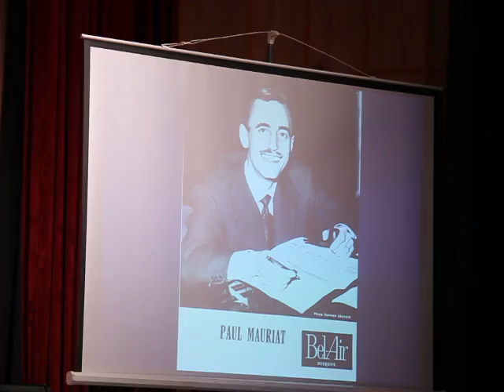2015 Lev Dudarev - LA PREMIER ETOILE (A.Pascal - P.Mauriat)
Fragment from concert "Favorite melodies" in Star city
Фрагмент концерта "Любимые мелодии" в Звездном городке